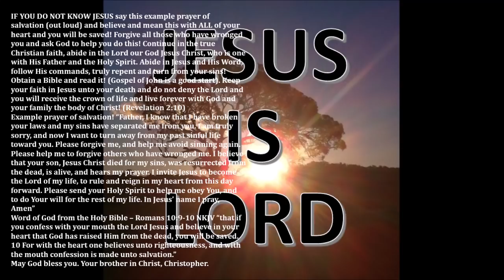Dream: Defend your homes from demonic attack!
Dear brethren, here is a dream I wanted to share with you. May God bless you. Christopher.